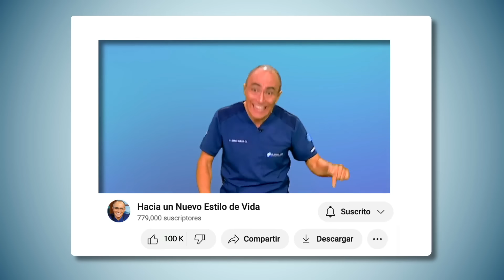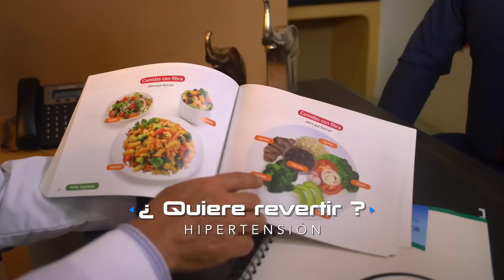¡Adiós Melasma! Como quitar manchas en la cara y Paño en la Cara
Descubre cómo decirle adiós al melasma y a esas persistentes manchas en la piel con nuestra guía completa. En este video de @HaciaunNuevoEstilodeVida, te revelamos lo que hay detrás de una crema para manchas en la cara, entenderás por qué aparecen manchas cafes en la piel y cómo la hiperpigmentación, como una mancha solar, afecta tu piel. Aprenderás cómo prevenir el paño. No dejes que las manchas cafés en la piel afecten tu confianza. ¡Empieza tu viaje hacia una piel más clara y radiante hoy!

00:00 Manchas en la piel
01:26 Melasma y Paño en la cara
01:51 ¿Se pueden quitar manchas en la cara?
02:38 Porque salen manchas en la cara
03:53 Mancha solar y por luz de pantallas
05:47 Hiperpigmentacion en piel oscura
06:27 ¿El broceado proteje la piel?
07:21 Como quitar manchas en la cara
10:46 Crema para manchas en la cara
11:47 Evitar machas en la cara